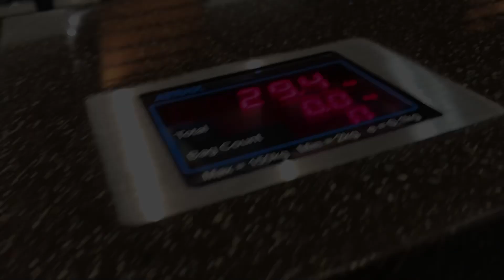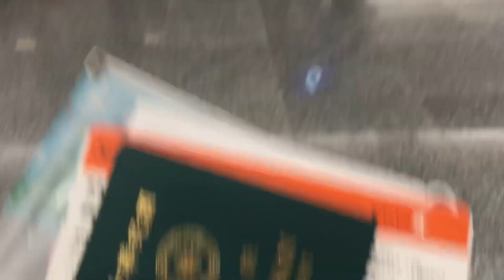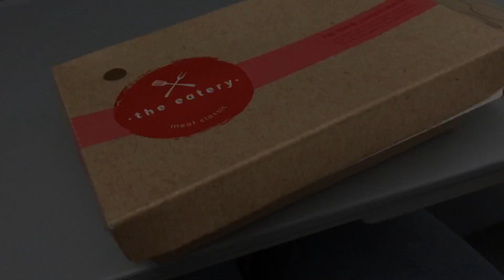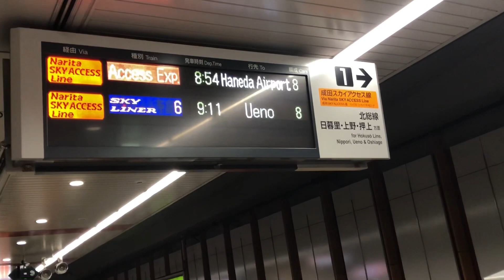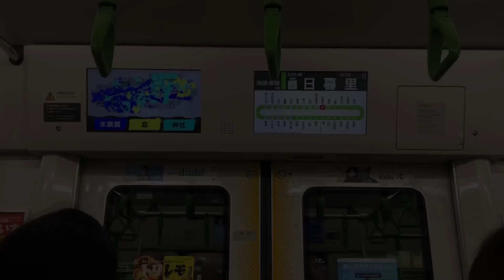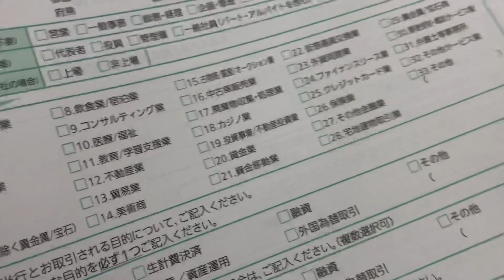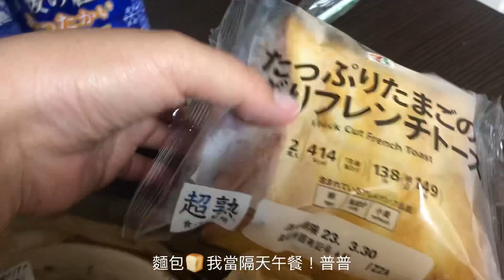🇯🇵 Japan Vlog #1｜睽違五個月又要飛✈️、扛ㄌ39.6公斤的家當、抵達日本待辦事項、優秀網友凱瑞 — 區役所登記地址/辦郵局帳戶、開箱未來一年ㄉ溫馨小家｜留學生活｜台灣留學生